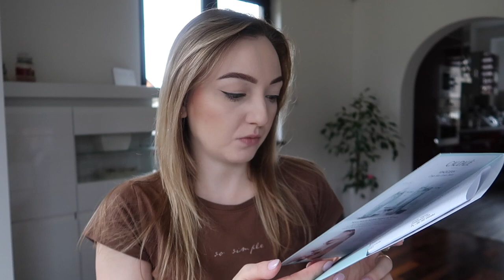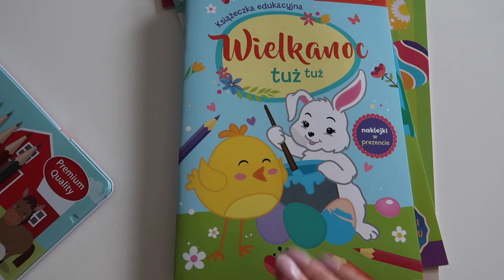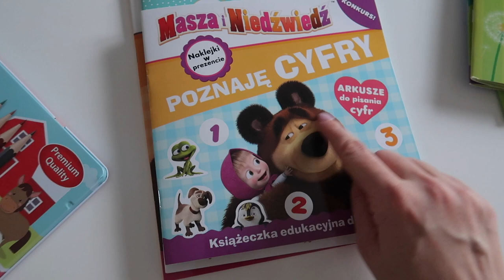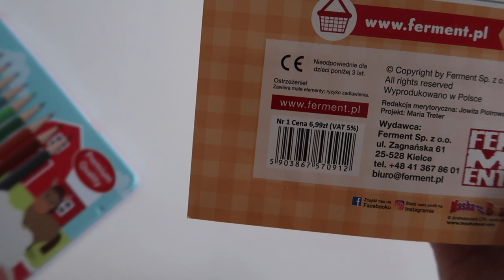KRWAWY PEELING - MAM I JA, NIEBAWEM MOJE URODZINY | Vlog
Zapraszam na domowego vloga - podpowiem Wam, co zrobić z resztką rosołu, pokażę Wam krwawy peeling, czyli peeling kwasowy marki The Ordinary oraz pogadamy o moich urodzinach i moim wieku :)